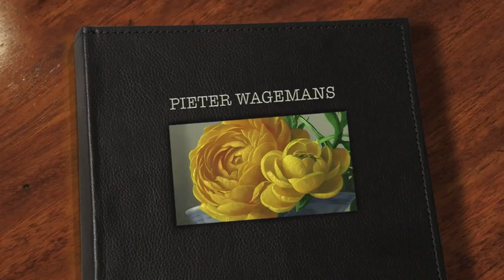How to paint a Flower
Pieter Wagemans , the Belgian Flower Painter demonstrate his style of painting. All  was used by oil paint .